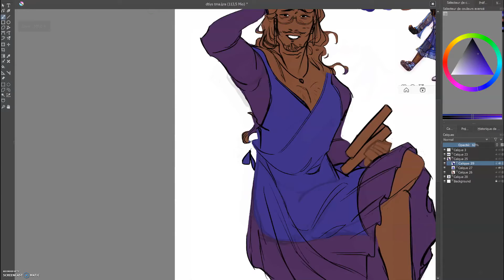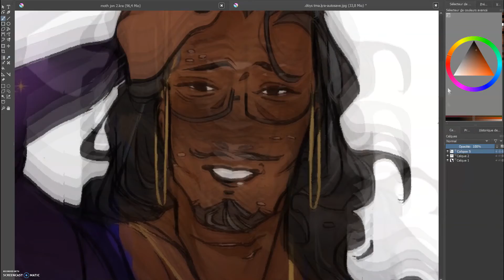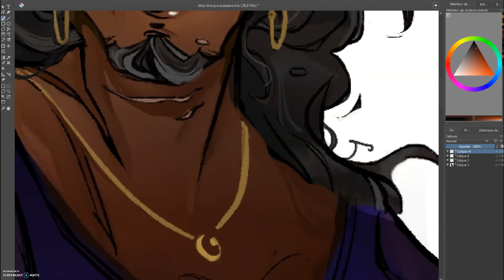Jonathan Sims DTIYS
Found this really cute dtiys on Instagram and decided to give it a try!